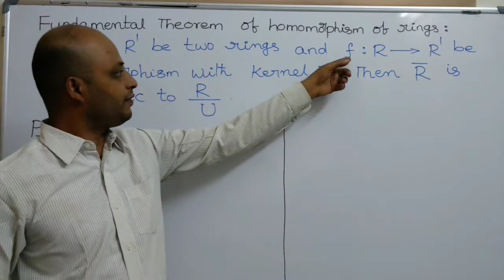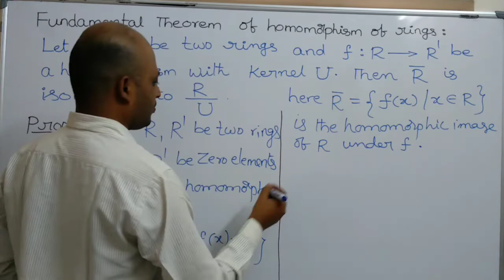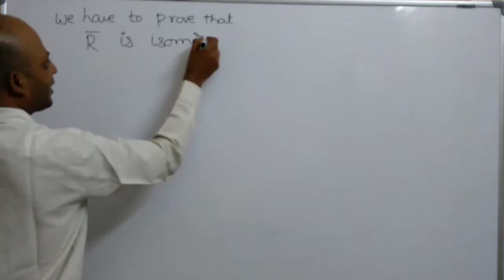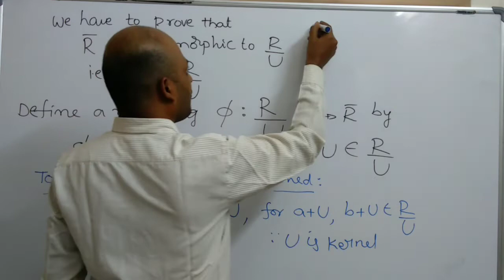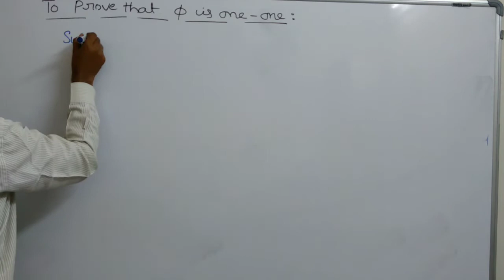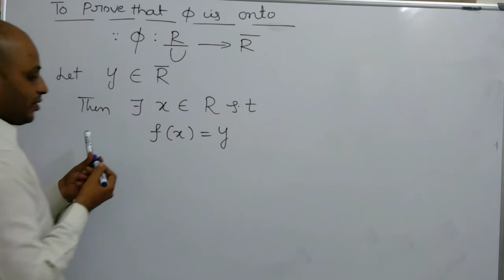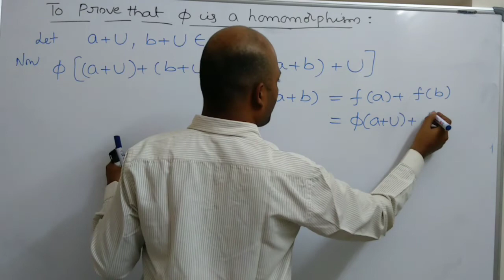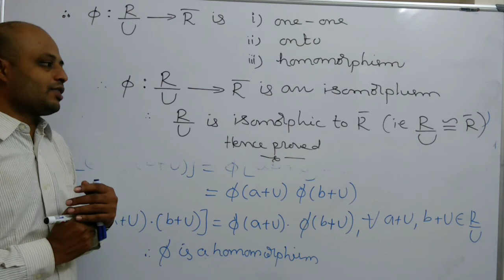Ring Theory - Class -33